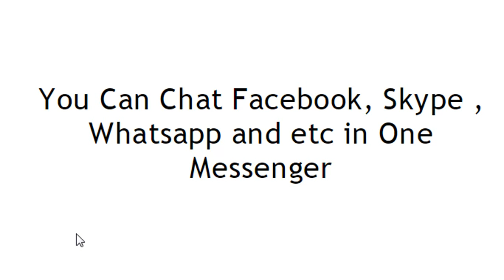One Messenger For All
You Can Chat Facebook , Skype , Whatsapp etc in One Messenger

Just Add "All in one Messenger" to your chrome Browser

Thats it

Now you can chat like a boss